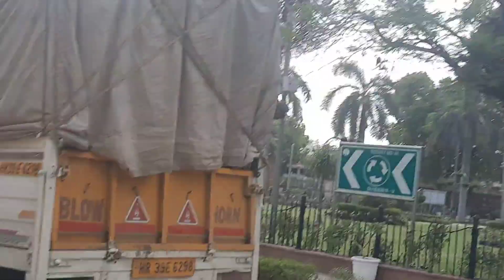उदघाटन के लिए तैयार नया संसद भवन